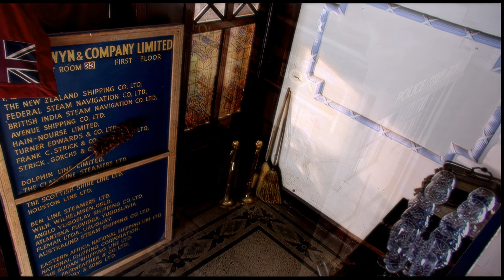Doctor Who New Release: Brought into the modern-day.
This has been uploaded in 4K 50fps, to avoid YouTube compression. Its true resolution is now at 2404x1376 at 23.976fps. This is meant to be enjoyed as a proper HD release. If you pixel peep, you'll notice flaws. But compared to the original, this is (exactly) 239% better than the original.
The higher res upload forces YouTube to encode with it's better quality codec. Yes, this DOES have more detail in it, rather than just sharper lines as most other YouTube upscales, as well as many of my older videos. This was the HIGHEST resolution I could take this to, any higher and it would visually degrade in quality. Watch Doctor Who Remaster 4K.
This isn't just simply upscaled. I tried and tested a new method of ridding the awful halo effects of SD cameras used (black contrast lines around objects). Newer cameras don't have this because the sensor is bigger. So simply removing these alone makes this look more modern, even without any pixel upscaling. Numerous things have been done to this which has been perfected in such a way that Doctor Who has never been seen like this before.

I know I promised the New Earth and Dalek episode. It IS coming. I just got SUPER busy and a bit tired of working on it, so I started a side project up again. They will come!

This video is to demonstrate the progression of advancement in AI technology to see how it can benefit older content.